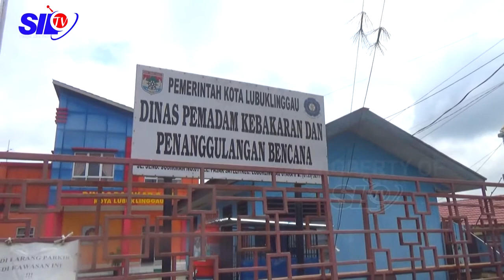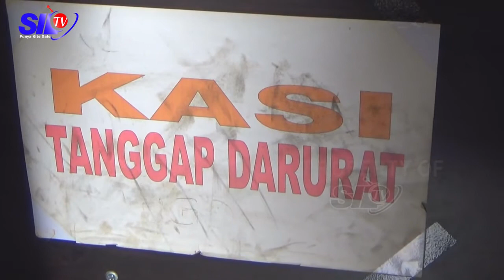RUMAH TERENDAM DI KARYA BAKTI DIBANTU DAMKAR